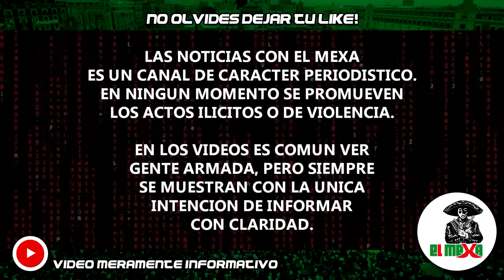¡AHORA! El M2 escapa de la Guardia Nacional y le revientan un campamento en Naranjo de Chila.